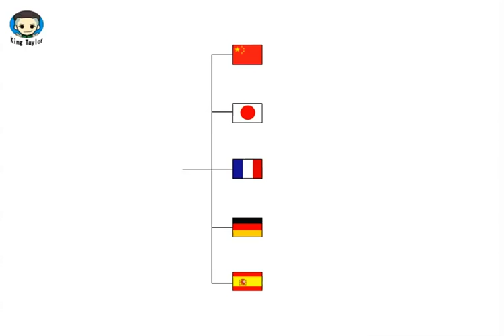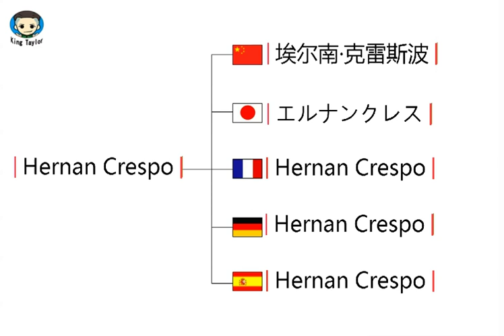How to translate Hernan Crespo in German，French，Japanese，Chinese and Spanish